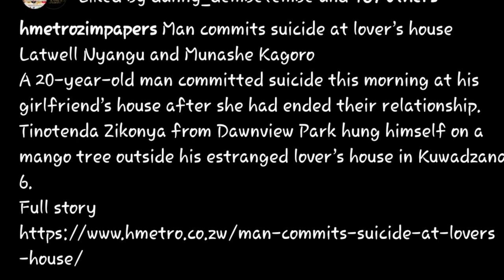Zvakaoma Mukomana ane makore 20 azviuraya pamba pemusikana wake mushure mekunge arambwa kuwadzana